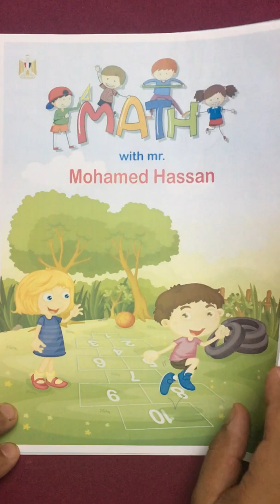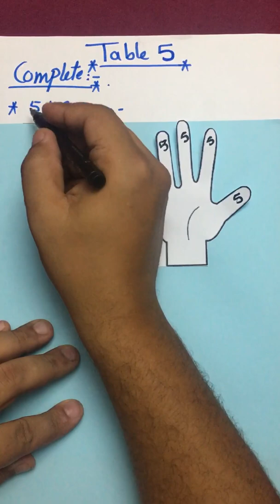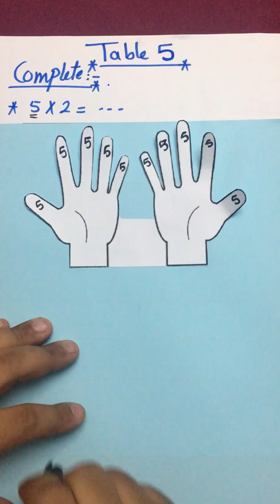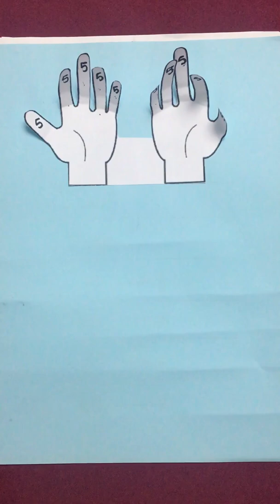خفايا واسرار لم تعرفها عن جدول الضرب - Table 5 🤓😎🤓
الجزء الثاني من سلسله خفايا واسرار لم تعرفها عن جدول الضرب
ينشرح فيه الطريقة الجديدة Table 5
امرح مع جدول الضرب 5
اغنية جدول الضرب 5
حل جدول الضرب 5
جدول الضرب 5 اسهل طريقه
5 جدول الضرب التسعه
5 جدول الضرب تسعه
جدول الضرب 5 بطريقة سهلة
جدول الضرب 5 بالانجليزي
حفظ جدول الضرب كامل ومنها جدول 5
 أفكار لحفظ جدول الضرب كامل
جدول الضرب بالعربي واضح وبالماث
5 multiplication table trick you must know
5 multiplication table finger trick you will learn
5 multiplication table hand trick in this video
multiplication table of 5 using fingers
multiplication table 5 trick and how to do it
5 multiplication table song will sing together
table de multiplication 5 we love it at all 5